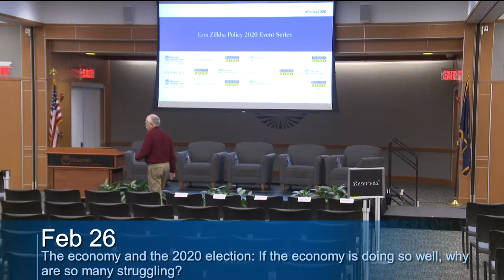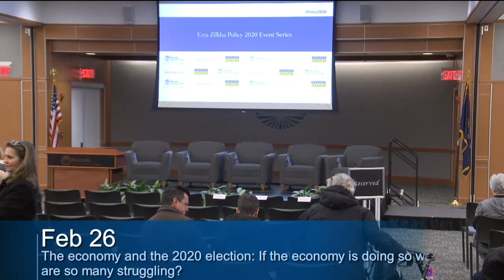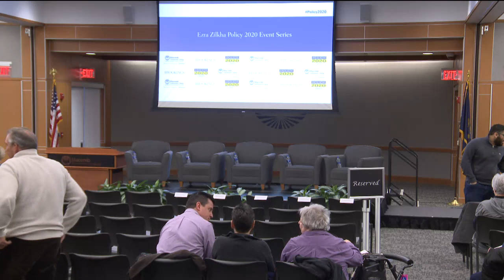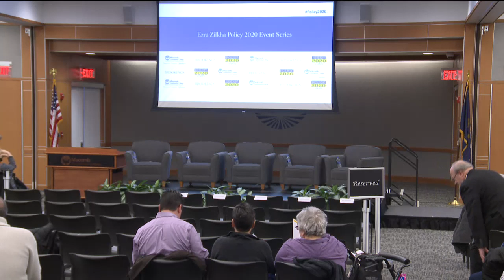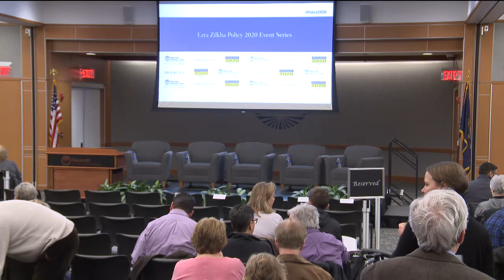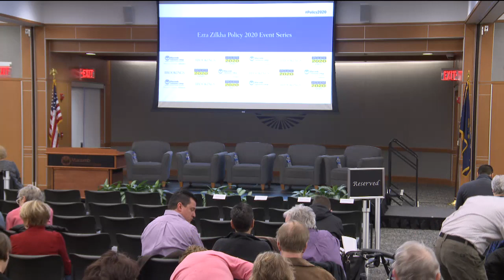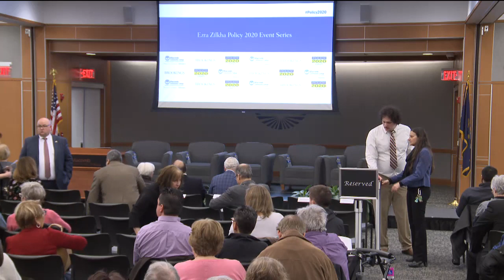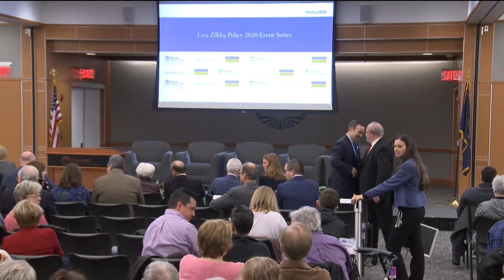The economy and the 2020 election: If the economy is doing so well, why are so many struggling?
former Federal Reserve Chair Janet Yellen will address the economic issues most important to everyday Americans, such as wage stagnation and inequality. Later, Ms. Yellen will be joined by Sandy Baruah, president and CEO of the Detroit Regional Chamber; Molly Kinder, Rubenstein fellow at Brookings; and John Paul Rea, deputy county executive of Macomb County for a discussion moderated by David Wessel, director of the Hutchins Center on Fiscal and Monetary Policy at Brookings. After the discussion, speakers will take audience questions.